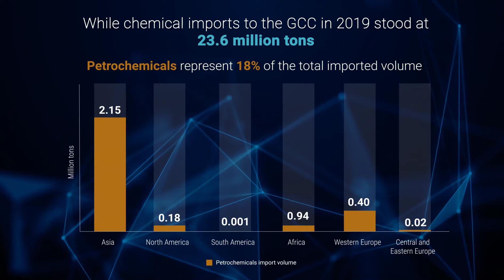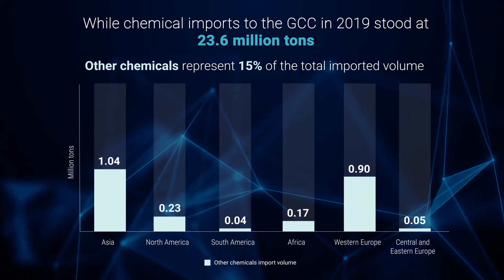Arabian Gulf chemical trade map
Chemical trade provides significant socio-economic benefits to the Arabian Gulf and supports the industry’s growth and competitive position. Despite trade restrictive measures around the world, GCC chemical exports grew tremendously over the last years driven by increased production and the ability to secure access to key export markets. In light of this growth, GPCA has developed a first in the region TradeMap which illustrates trade volume, patterns, and exports by segment of GCCchemicals, underlying the importance of ChemicalTrade for the region.